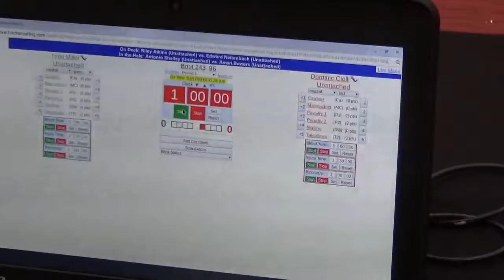96 lbs OAC JH Brecksville Tyrel Miller vs Domonic Ciolli